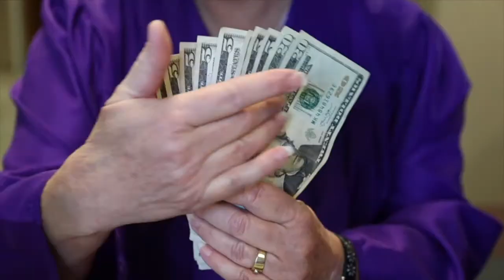FOUND THE PERFECT TRUCK (STILL CAN'T BELIEVE IT!)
I finally found the perfect truck--and she is an absolute beauty. The perfect truck didn't come easy. She took years of planning and saving to come into my life. Welcom home!